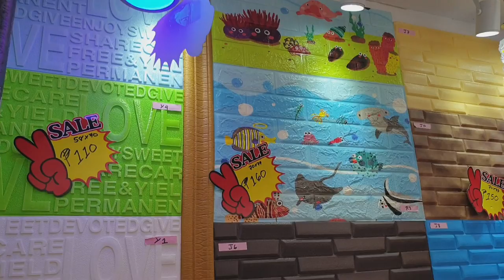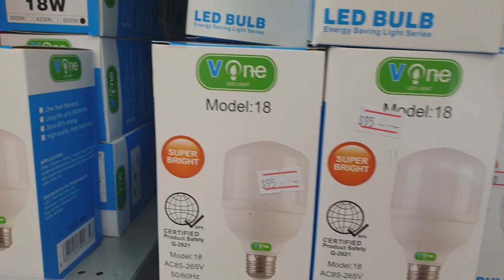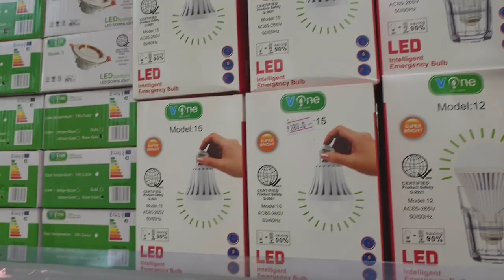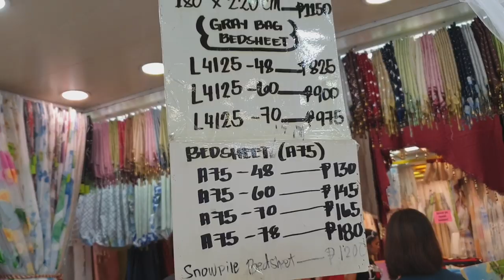Divisoria Shopping - Wall Paper, Curtains, Floor tiles, Carpets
Divisoria Shopping:
Stores we visited located at the GROUND FLOOR of DIVISORIA MALL in Tabora Street.

Items available:
Wall Paper  / Wall Brick
Curtains
Floor tiles
Carpets
Bed sheets
Pillow